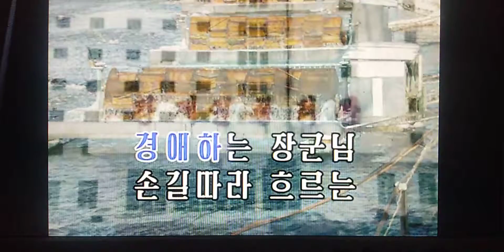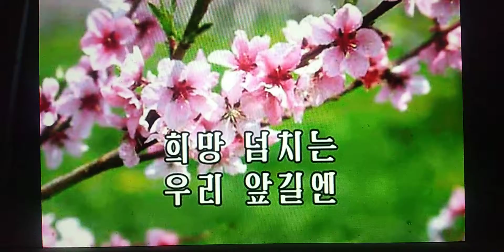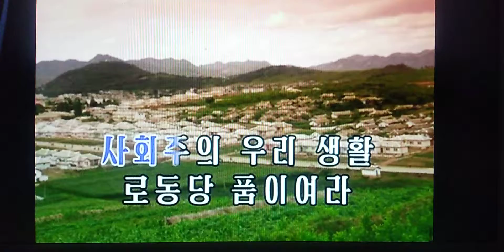우리 생활 아름다워 우리 生活 아름다워 조선가요 Ｃｏｖｅｒ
私の生活は　美しい